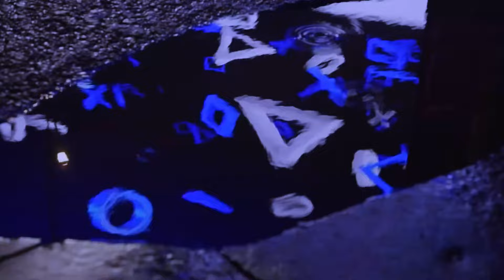🔥[PS5 PRO 2024] Will Sony Unveil the PS5 Pro at State of Play 2024?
As the gaming community eagerly awaits the next big reveal from Sony, speculation has been mounting regarding the potential announcement of the highly anticipated PS5 Pro. With the State of Play event scheduled for today, gamers around the world are on the edge of their seats, wondering if Sony will finally unveil the next iteration of their flagship console.